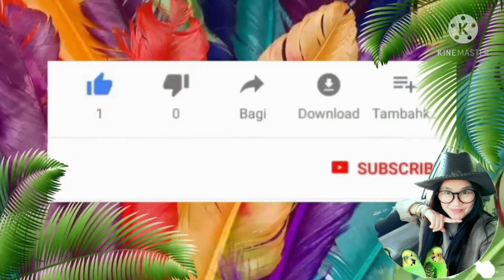ต่อเติมบ้านแพะแบบประหยัดงบ